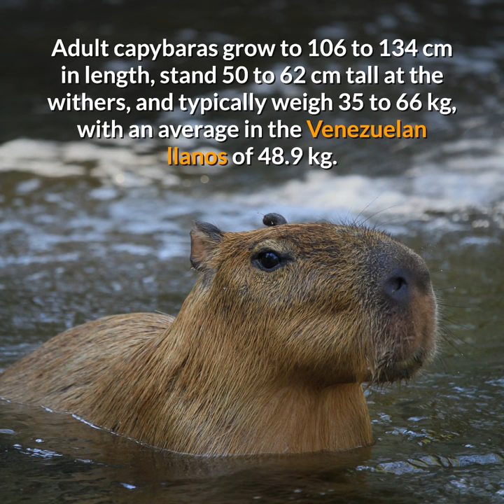Capybara || The largest living rodent || Description and Facts!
The capybara (Hydrochoerus hydrochaeris) is a giant cavy rodent native to South America. It is the largest living rodent in the world. Also called capivara (in Brazil), chigüire, chigüiro, or fercho (in Colombia and Venezuela), carpincho (in Argentina, Paraguay and Uruguay) and ronsoco (in Peru), it is a member of the genus Hydrochoerus, of which the only other extant member is the lesser capybara (Hydrochoerus isthmius). Its close relatives include guinea pigs and rock cavies, and it is more distantly related to the agouti, the chinchilla, and the coypu. The capybara inhabits savannas and dense forests and lives near bodies of water. It is a highly social species and can be found in groups as large as 100 individuals, but usually lives in groups of 10–20 individuals. The capybara is not a threatened species, but it is hunted for its meat and hide and also for grease from its thick fatty skin.